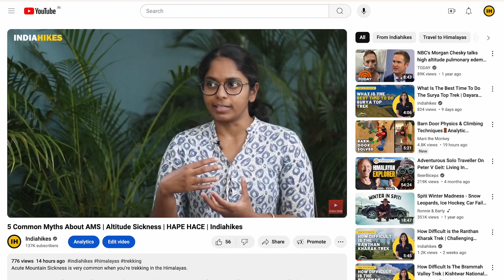Does Drinking Lots of Water Help You Not Get AMS | Headache, Nausea, GI Issues | Part 3 | Indiahikes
Acute Mountain Sickness (AMS) is very common when you’re trekking in the Himalayas.

How common is it? Well, in a team of 20, we see at least 3-4 people showing symptoms of AMS. Most of them recover within a few hours.

We’ve also noticed that there are a lot of beliefs and assumptions about AMS among our trekkers. With every new group that goes on a trek, we realize there is more misunderstanding than the truth.

So in this new conversational series, we bust 5 of the most common myths trekkers have about AMS.
Dr Lakshmi Selvakumaran, who heads the Learning and Development team at Indiahikes has seen thousands of trekkers in her 9 years of experience at Indiahikes and with the help of her medical expertise,

Watch this video till the end to get answers to the following questions:
What actually is AMS?
How do you get AMS?
What are the symptoms of AMS?
Can it be prevented at all?